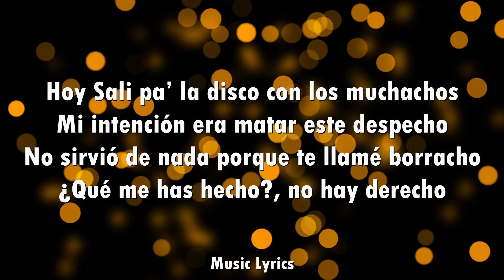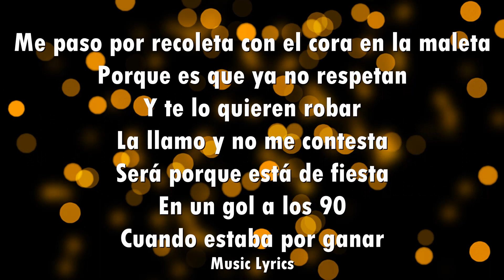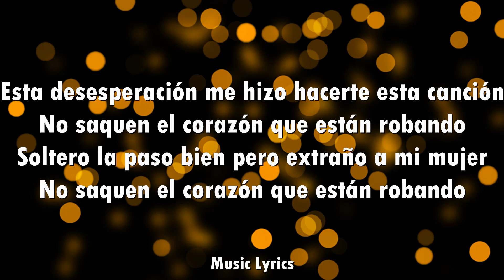Luis Fonsi - Buenos Aires (Letra)